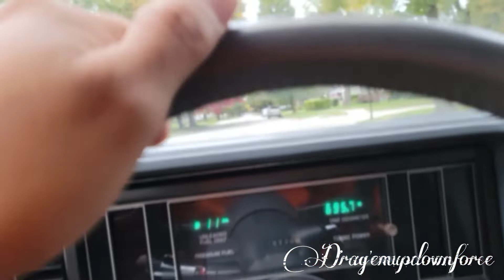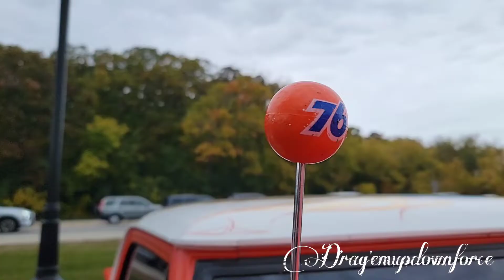classic car meet and the grand national is going away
heard about a classic car car meet in gurnee Illinois so I went to check it out